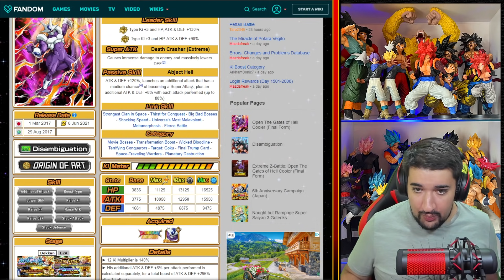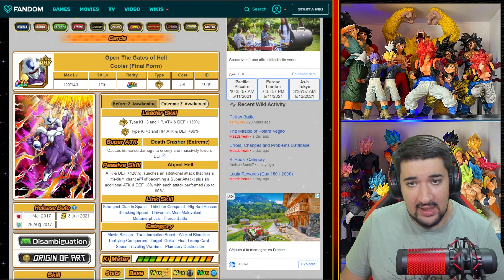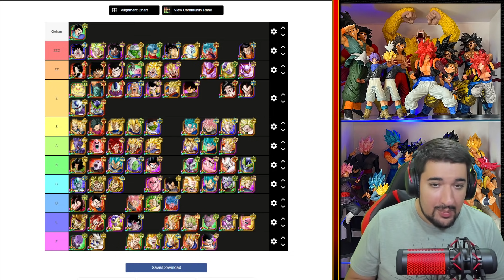POST COOLER END ZTUR ! MAJ TIER LIST DOKKAN FEST TUR/ZTUR ESBR/SBR ET GOKU RUSH GT/DBS & HSF !